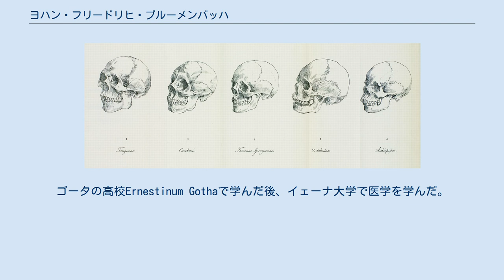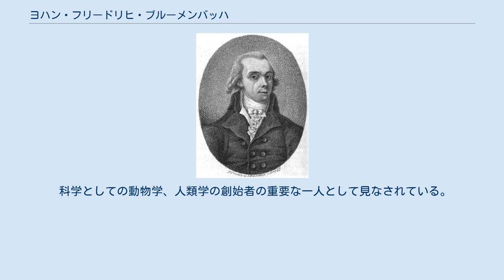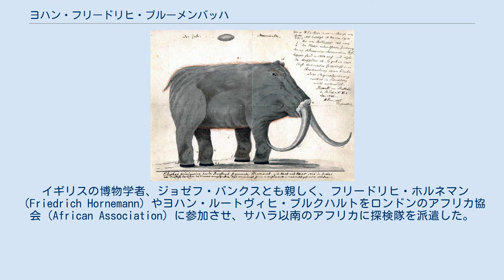ヨハン・フリードリヒ・ブルーメンバッハ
ヨハン・フリードリヒ・ブルーメンバハ ヨハン・フリードリヒ・ブルーメンバッハ（Johann Friedrich Blumenbach、1752年5月11日 - 1840年1月22日）は、ドイツの比較解剖学者、動物学者、人類学者である。
近代的な動物学、人類学の創始者の一人で、動物の発生に関して、卵などの内部に生まれてくる子の構造が既に存在しているという「前成説」に反対した。
 ドイツ中部のテューリンゲン州ゴータに生まれた。
父親は大学の教授で、母親はゴータの高官のカール・フランツ・ブッドイス（Karl Franz Buddeus）の娘であった。
ゴータの高校Ernestinum Gothaで学んだ後、イェーナ大学で医学を学んだ。
その後ゲッティンゲン大学で研究を続け、1775年に人種に関する論文、"De humani generis varietate nativa"で博士号を得た。
1776年にゲッティンゲン大学の医学の准教授となり、大学の博物学コレクションの管理者となり、1778年に教授となった。
その後1835年に引退するまでおよそ60年間、ゲッティンゲン大学で博物学、解剖学、生理学、医学史などを講義した。
 科学としての動物学、人類学の創始者の重要な一人として見なされている。
比較解剖学の分野で活躍し、著書の『比較解剖学と生理学のマニュアル』（"Handbuch der vergleichenden Anatomie und Physiologie" (Göttingen 1804, 3訂版 1824)はヨーロッパの主要な言語に翻訳された。 動物の発生と成長に関して、前成説を批判した一人でありニワトリの卵の孵化の経過や、流産した人間の胎児の観察から生物の形態が徐々に形成されることを指摘した。 生気論の立場にたち、『形成衝動』(Bildungstrieb）について多くの著作を行い、生物と無生物を区分する因子のあることを主張した。
 1775年の論文、"De Generis Humanis varietate Nativa" (ヒトの自然的変種）で、ブルーメンバッハは頭蓋骨の比較研究などを基礎に、コーカシア（白人種）、モンゴリカ（黄色人種）、エチオピカ（黒人種）、アメリカナ（赤色人種）、マライカ（茶色人種）の5種に人種を分類した。
当時のゲッティンゲン大学には『人類の歴史の概要』（"Grundriss der Geschichte der Menschheit"，1785）を執筆した哲学者のクリストフ・マイナース（Christoph Meiners）もいた。
 イギリスの博物学者、ジョゼフ・バンクスとも親しく、フリードリヒ・ホルネマン（Friedrich Hornemann）やヨハン・ルートヴィヒ・ブルクハルトをロンドンのアフリカ協会（African Association）に参加させ、サハラ以南のアフリカに探検隊を派遣した。
古生物学にも貢献し、Mammuthus primigenius（ケナガマンモスとも呼ばれる）を記載した。
 著書の図版 Roman Boltunovが描いたマンモスの図版にブルーメンバハの手書きの書き込みをしたものが残されている